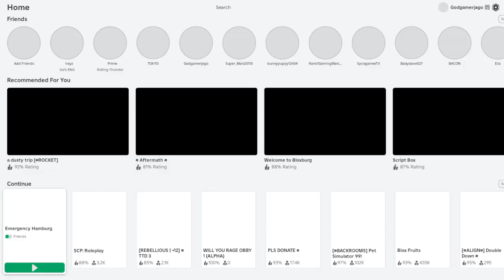EH gameplay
just some gameplay from emergency hamburg (: